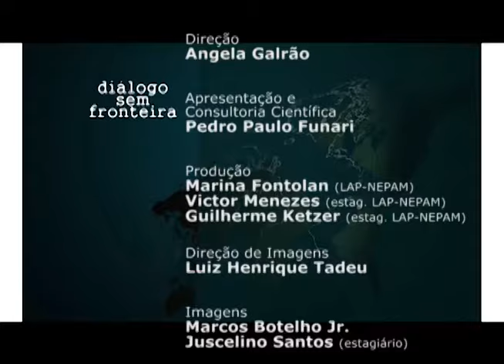A Aprendizagem Autorregulada | Diálogo Sem Fronteira (2015)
Neste programa, o historiador e arqueólogo Pedro Paulo Funari (Instituto de Filosofia e Ciências Humanas) entrevista a professora Evely Boruchovitch, da Faculdade de Educação da Unicamp. Eles conversam sobre a aprendizagem autorregulada, conceito multidimensional em que o aluno tem participação ativa no processo da aprendizagem.